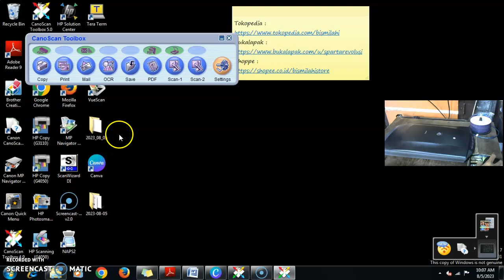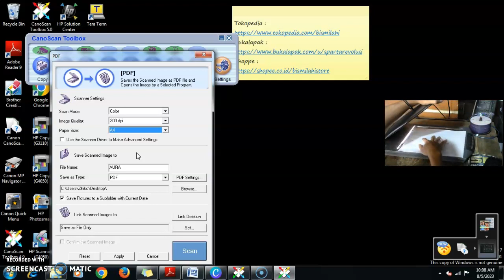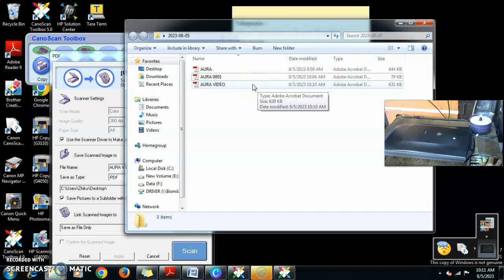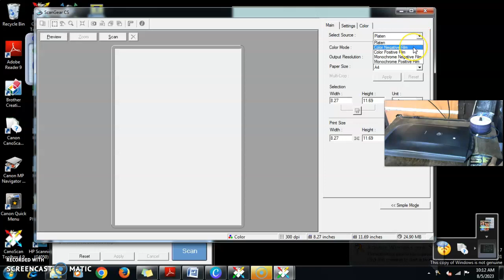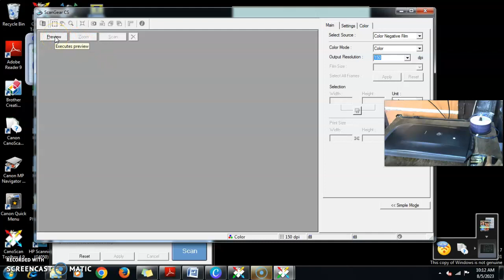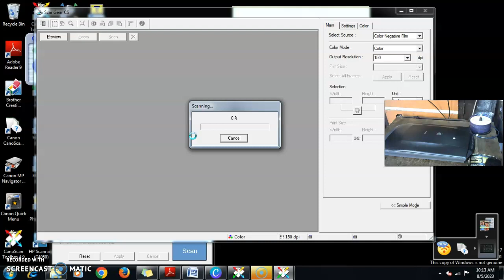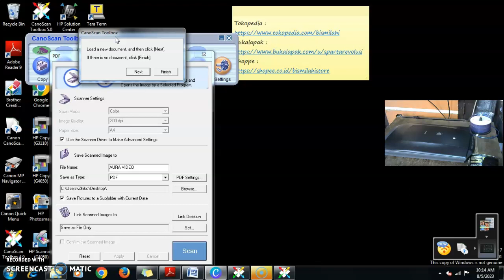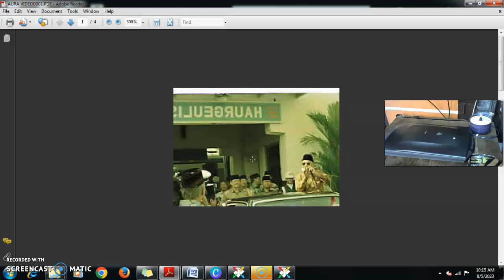Scanner CANOSCAN 4200F Transaksi AURA MEKAR –SHOPEE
1. Jenis Unit                 : Scanner CANON
2. Tipe                          : CANON CANOSCAN 4200F
3. Tanggal Pemesanan : 05/08/23
4. Nama Akun              : AURA MEKAR
5. Tujuan pengiriman   : MURTOPO AURA VIDEO
6.  E-Commerce        : SHOPEE